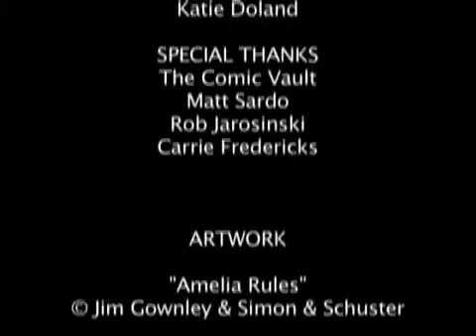Reading With Pictures: Getting Comics into Schools and Getting Schools into Comics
Reading With Pictures is a newly-formed nonprofit that - with your help - is going to utterly revolutionize the role of comics in education. We're going to work with academics to cultivate groundbreaking research into the proper role of comics in education. We're going to collaborate with cartoonists to produce exceptional graphic novel content for scholastic use. Most importantly, we're going to partner with educators to develop a system of best practices for integrating comics into their curriculum.
We at Reading with Pictures believe that comics belong in the classroom. We believe that comics have the potential to be more engaging, more efficient and more effective than traditional classroom materials. We believe this because we've seen it in our own lives. Comics made us better students, better citizens and better people. We hope you'll help us bring comics to students everywhere, so that comics can change their lives the same way they changed ours.
The Reading With Pictures Anthology Vol. 1 Cover Artist: Jill Thompson (Yes, THAT Jill Thompson) Contributors: Over 50 of the best all-ages cartoonists working today. Page Count: 192 pages of awesomeness Color: Roy G. Biv is in the house! Age Range: For the young and the young at heart (7 and up). Cover Price: $17.99 (softcover), $24.99 (hardcover) Release Date: August 18, 2010
The Reading With Pictures Anthology is our proof of concept - a book designed to demonstrate the power comics have in bridging the gap between entertainment and education. All 192 of the anthology's full-color pages are appropriate and accessible to the youngest of readers, yet still enjoyable and engaging for the oldest of them as well. The anthology features a cover by Jill Thompson (The Sandman) and stories by Fred Van Lente (Amazing Spider-Man), Ryan Dunlavey (Action Philosophers), Jeffrey Brown (Sulk), Raina Telgemeier (The Baby-Sitter's Club), Jim Gownley (Amelia Rules), Chris Giarrusso (Mini-Marvels), John Gallagher and Rich Faber (Buzzboy), Eric Wight (Frankie Pickle), Gene Ambaum and Bill Barnes (Unshelved), Scott Sava (Dreamland Chronicles), the Fillbach Brothers (Star Wars: The Clone Wars), John Bivens (Comic Book Tattoo), Russell Lissau (Shrek), Erica Currey (Finding Nemo) and RWP Executive Director Josh Elder (Mail Order Ninja). All told, over 50 volunteer cartoonists - from acclaimed industry veterans to up-and-coming talent - have donated their time and considerable skills to create all-new stories that prove comics belong in the classroom.
You can order (at a substantial discount) the anthology in hardcover, softcover or in the high-end digital format of your choice. We'll even sign it for you. Schools and libraries can buy in bulk and save up to 50 percent off the cover price.
NOTE: Kickstarter does not allow multiple pledges from the same buyer, so if you want to purchase multiple copies of any item (say 2 softcovers and a harcover), just make a donation that covers the sum of the individual costs of all the items.
Also, we can't alter the Honor Roll reward text at this point, but anyone qualifying for either of those rewards will also receive an RWP logo T-shirt along with the signed and numbered limited edition print from Jill Thompson.
One last thing: Reading With Pictures has filed an application for 501(c)(3) charity status with the IRS. That means that when (and if) we're approved, all pledges above $20 become tax deductible in accordance with state and federal law. We will let you know when (and if) you can deduct your pledge.
Be sure to check this page often, as it will be regularly updated with behind-the-scenes peeks into the making of the book. There will be interviews, postings of original artwork, story previews, video updates and much more.
HOW YOUR MONEY WILL BE SPENT
Your contributions will pay to print the RWP Anthology itself and provide the majority of our funding at this critical startup phase. The proceeds will go to fund the following programs and initiatives:
--Partnering with Northwestern University and other academic institutions to oversee the largest and most comprehensive research study in US history on the role of comics in education. --Building a searchable, interactive database of research papers, lesson plans and comic-centric curriculum. --Providing educational consultation services to schools and publishers. --Working with cartoonists to produce top-quality educational comics.